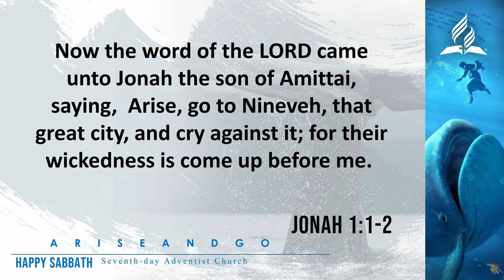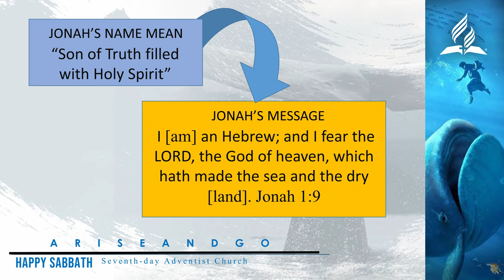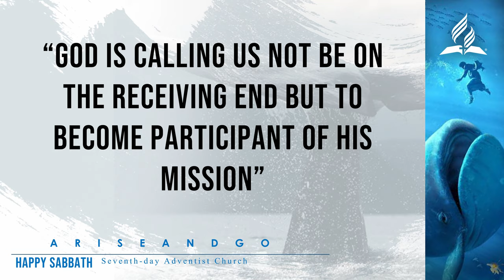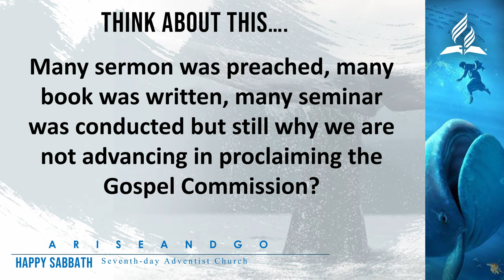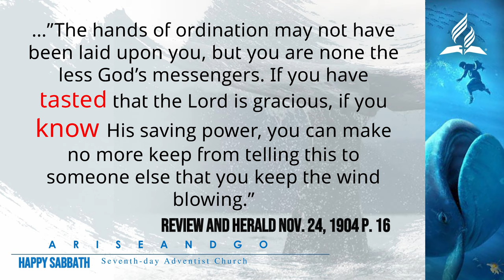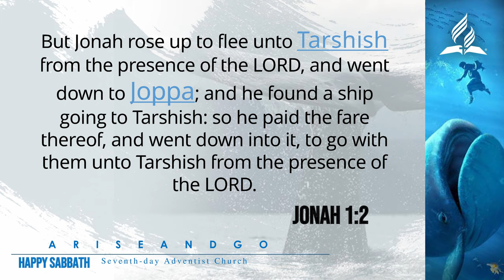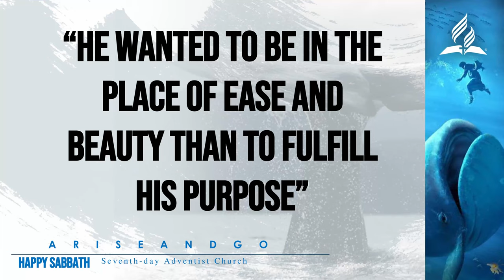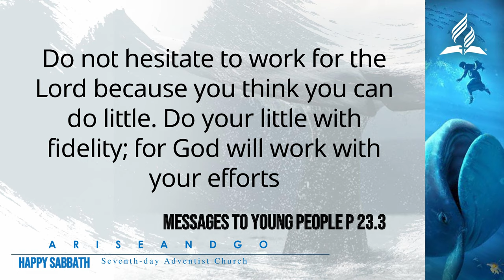I Will Go - Glen Mar Manalo DeLana